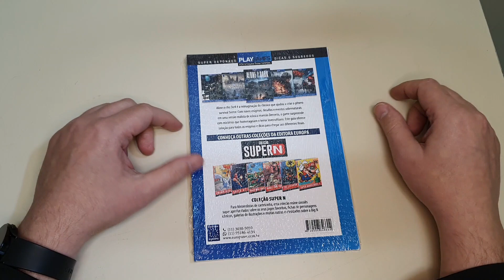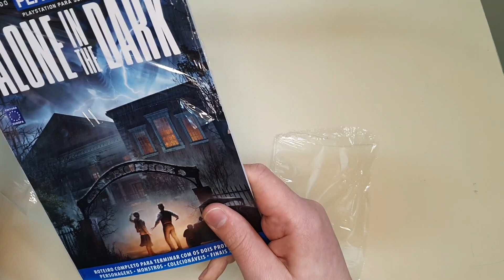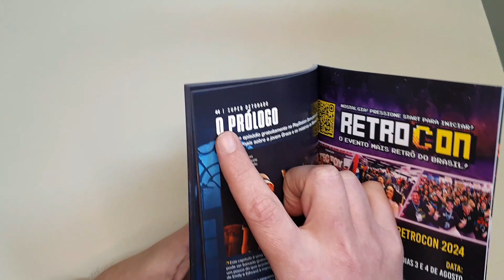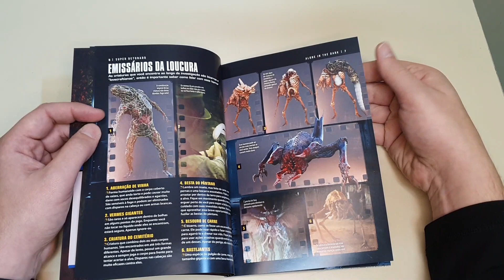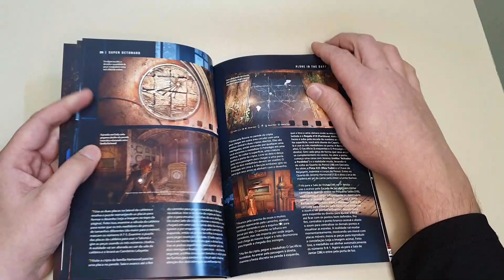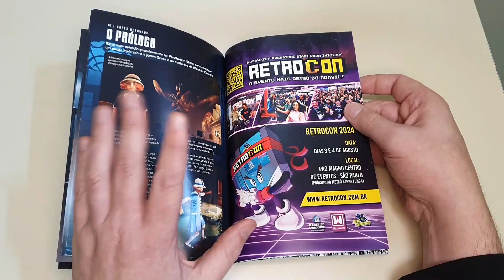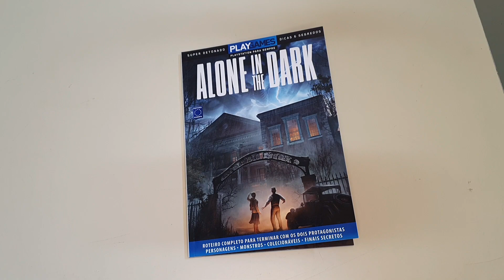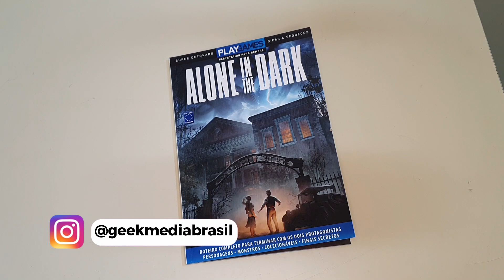Super Detonado Revista PlayGames: Desvendando Alone in the Dark 2024!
Super Detonado Revista PlayGames: Alone in the Dark 2024!

Mergulhe no mundo sombrio de Alone in the Dark 2024 com o super detonado da Revista PlayGames! Neste vídeo, vamos desvendar cada detalhe do jogo, oferecendo dicas e truques essenciais para você superar todos os desafios. Acompanhe nosso guia completo e domine todas as fases e enigmas deste clássico renovado. Se você é fã de jogos de terror e quer explorar cada canto de Alone in the Dark 2024, não pode perder esta análise detalhada e cheia de insights!

CURSOS

CURSOS

=O=O=O=O=O=O=O=O=O=O=O=O=O=O=O=O=O=O=O=O=O=O=O=O
Cuponomia

=O=O=O=O=O=O=O=O=O=O=O=O=O=O=O=O=O=O=O=O=O=O=O=O
MELIUZ

=O=O=O=O=O=O=O=O=O=O=O=O=O=O=O=O=O=O=O=O=O=O=O=O

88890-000